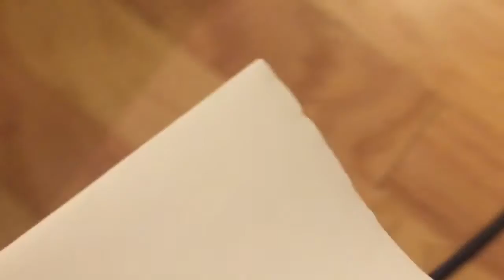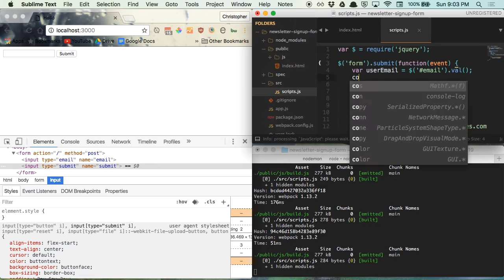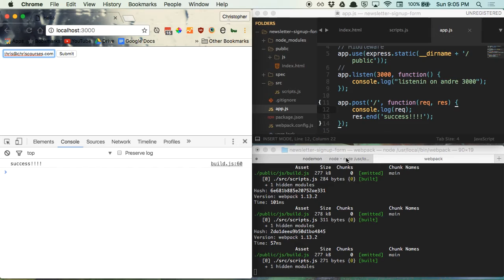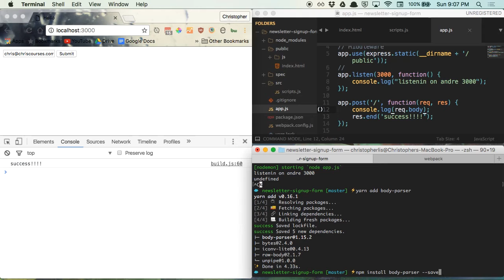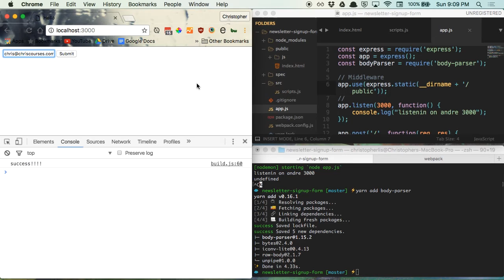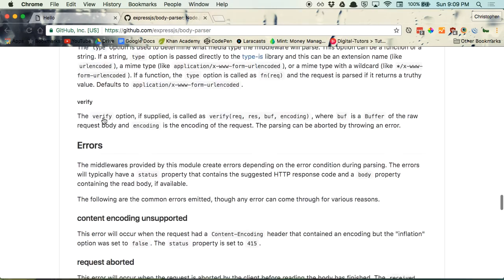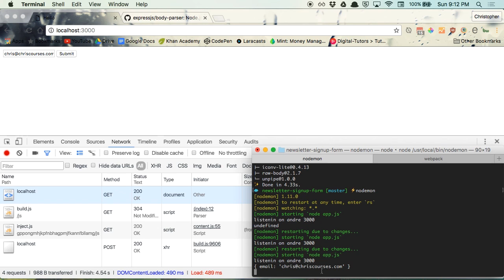Working with body-parser - Create a Newsletter Signup Form with Node.js - Ep. 5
Learn how to grab input fields’ values with jQuery, send them off to a node server, and then parse them into a readable format with body-parser.

When a POST request is sent to our server from an HTML form, our request object will contain a gigantic block of data which is lengthy and hard to read. Rather than being forced to pick and choose our data through this massive object, we can make use of the body-parser package to parse our form’s input values into a clean, succinct JSON object.

If you’re familiar with PHP, you can think of this as creating your own $_POST variable. You just need to set it up yourself since node doesn’t come with the functionality out of the box. The body-parser package comes packaged with projects scaffolded by the Express command line interface (CLI), so there’s a very good chance you’ll use it more than once in the future. Enjoy everyone.

Timeline:
0:46 - A visualization of what we’ll be implementing
1:19 - Grabbing the form data using jQuery
3:10 - Trying to grab our data without body-parser
4:09 - Implementing body-parser
6:04 - Why are there two body-parser use functions?
7:13 - How our post request looks with body-parser

Beatz:
DK 64 - DK Gangsta Rap

For updates on the progress of chriscourses.com and future videos, join the Chris Courses mailing list